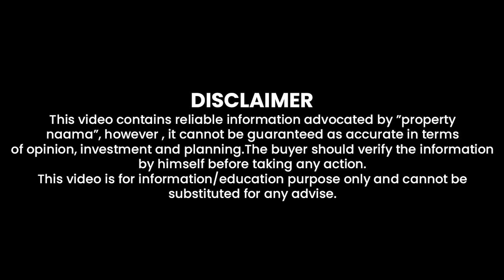Eiffel Block New Metro City Kharian | No 1 Project in Dist GUJRAT PAKISTAN